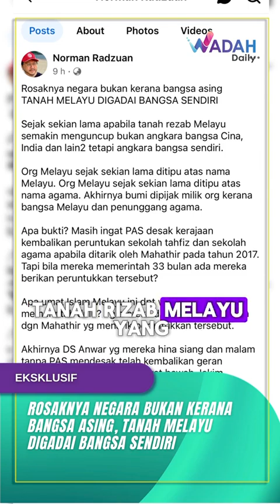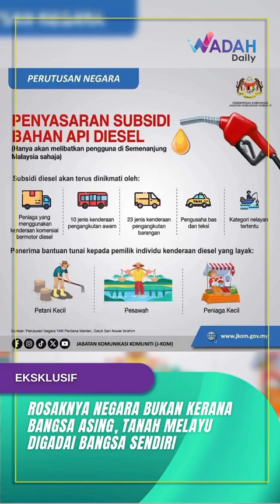ROSAKNYA NEGARA BUKAN KERANA BANGSA ASING,TANAH MELAYU DIGADAI BANGSA SENDIRI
Sejak zaman Kesultanan Melayu Melaka hingga kini, bangsa Melayu sendirilah yang menghancurkan bangsanya sendiri. Mereka hanya 'kambing hitam' kan bangsa-bangsa lain untuk menghalalkan cara atau alihkan isu daripada hal sebenar.